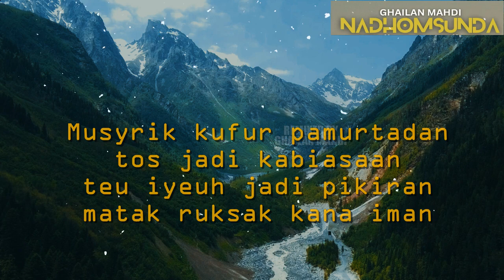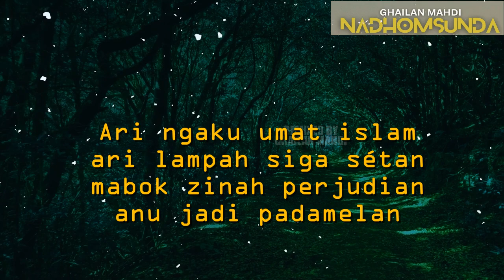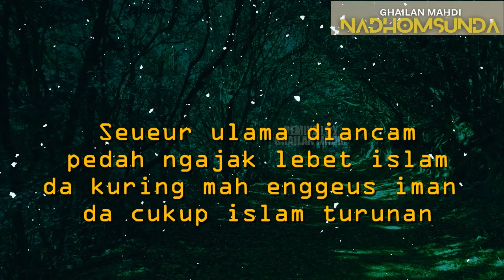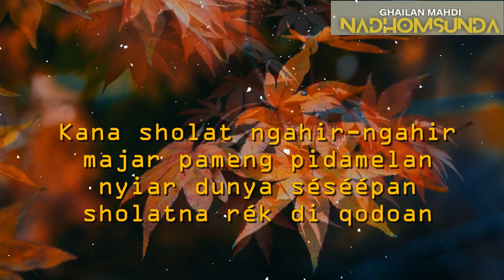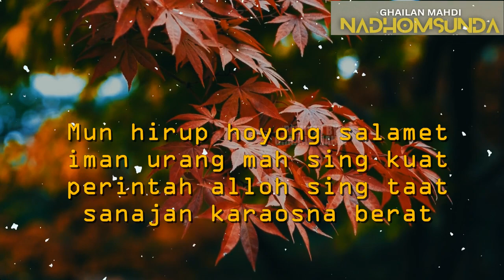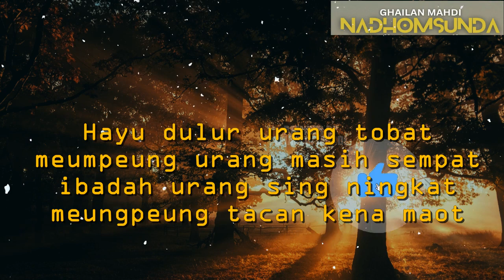Eling Umat Islam Nadhom Pupujian Sunda Jaman Baheula